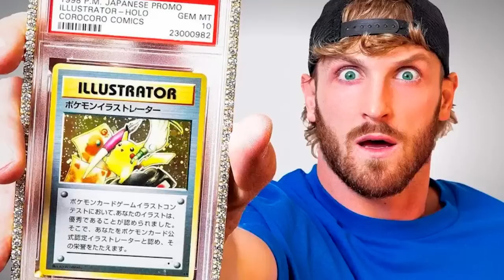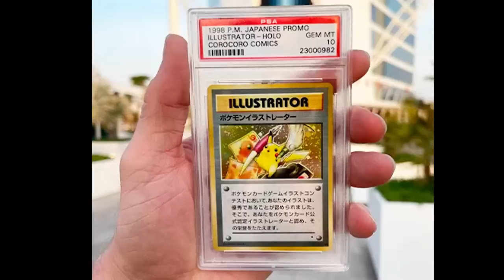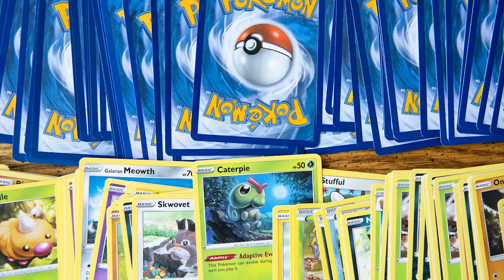Thor 5: qué pasará? Gray Man reacciones, Pokémon Reality, Metallica y Stranger Things